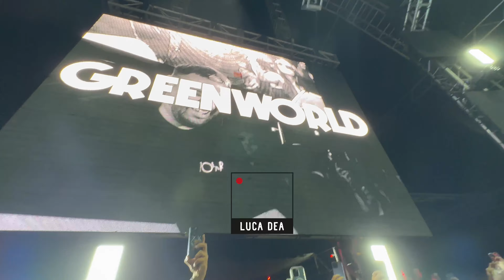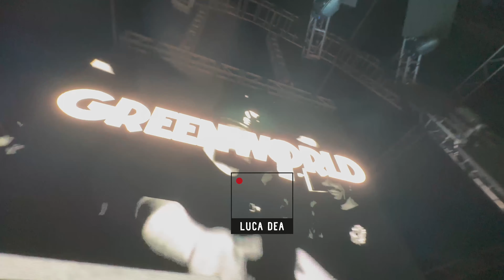MARCO FARAONE 2 hours set @GreenworldFestival TENERIFE 02.09.2023 by LUCA DEA